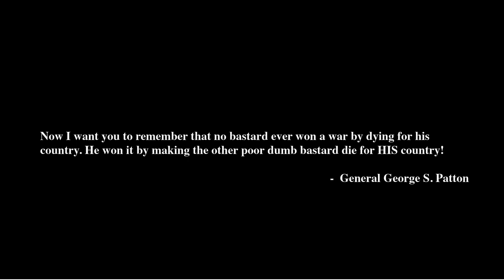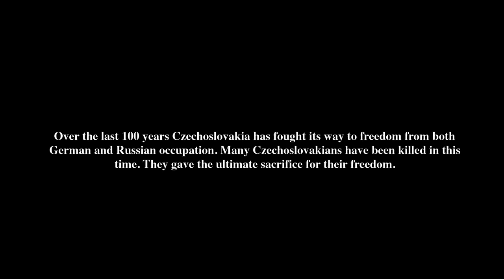Czechoslovakia: A short 2D Animation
Short 2D Adobe Flash animation. Based on the story of Czechoslovakia. Drawn and animated by hand. Created for second year University project. Enjoy